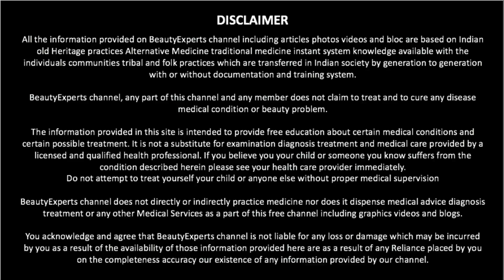एलोवेरा में यह मिलाकर रात को लगाएं सुबह उठते ही गोरा चेहरा पाएं